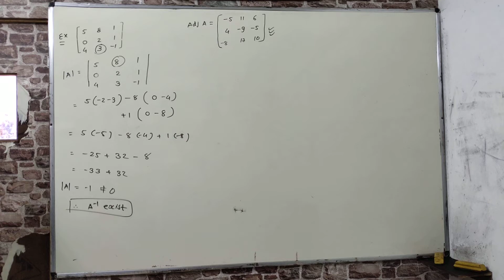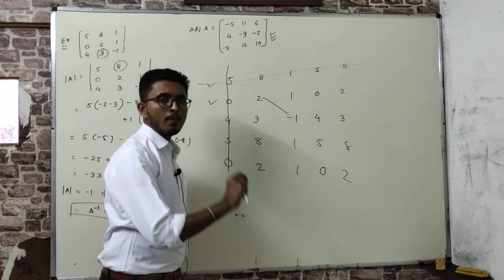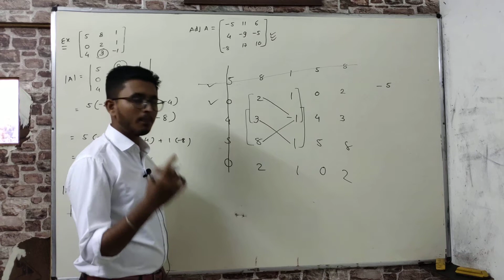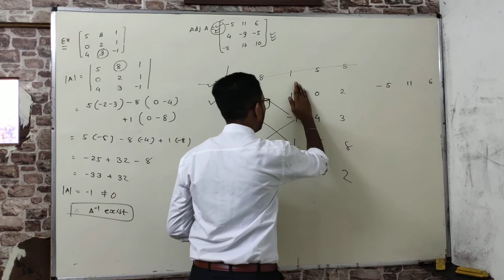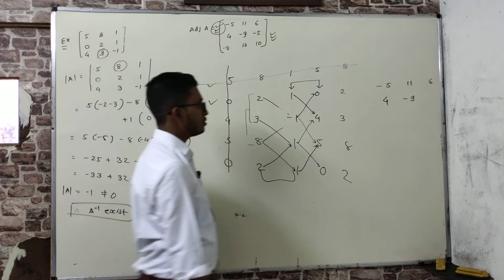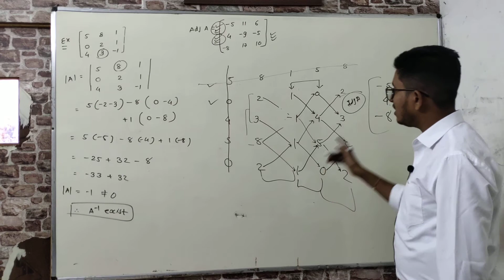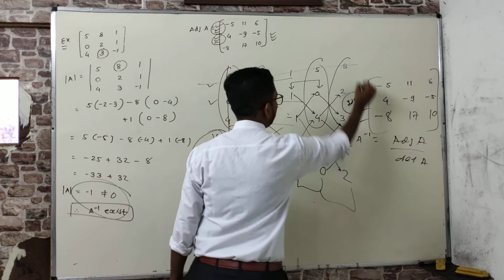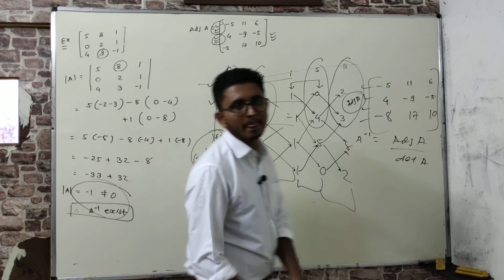||Lec22- Short trick For Inverse of matrix||Short Trick For Adjoint Of Matrix||JEE Maths||GATE Maths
Ame koi jode Phone ke message Kari Paisa maangta nathi, Jo koi aam kartu maalum pade to tarat amne Sampark Karvo.